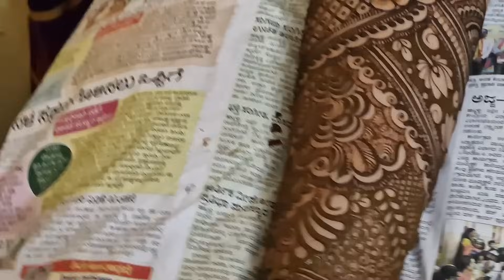My Sister's Wedding Crazy Vlog ❤️ Friends Family & Fun